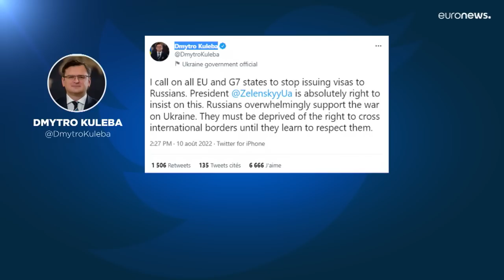Киев "Не оставит без ответа" обстрел Марганца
Украина обвиняет Россию в том, что по Марганцу стреляли с территории Запорожской АЭС